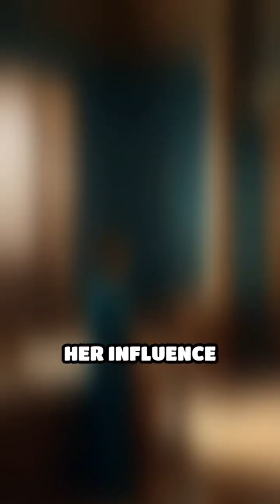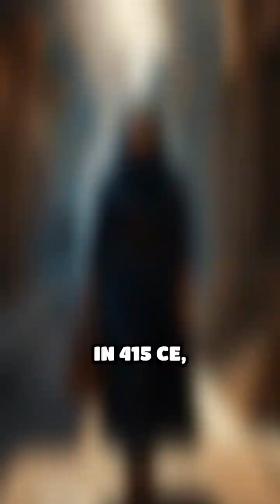The Brilliant Life and Tragic End of Hypatia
Discover the untold story of Hypatia, a pioneering woman in science and philosophy whose legacy echoes through time. What if the greatest mind of an era was silenced by fear and fanaticism? In ancient Alexandria, Hypatia emerged as a beacon of intellect and reason. Born around 360 CE, she was a mathematician, astronomer, and philosopher, revered for her teachings and wisdom. Hypatia led the Neoplatonic school, where scholars from across the Mediterranean gathered to learn from her insights. She improved the design of the astrolabe, authored treatises on geometry and algebra, and championed rational thought in a city deeply divided by religious and political turmoil. Her influence extended beyond science; she advised civic leaders and was respected by pagans and Christians alike for her impartiality and intellect. However, as tensions escalated between rival factions, Hypatia’s prominence made her a target of suspicion and hostility. In 415 CE, a violent mob—fueled by rumors and religious envy—dragged her from her chariot and brutally murdered her in the streets. Hypatia’s death marked not only the loss of a brilliant thinker but also a turning point in Alexandria’s history, symbolizing the decline of classical learning. Her legacy endures as a powerful symbol of knowledge, courage, and the tragic consequences of intolerance.